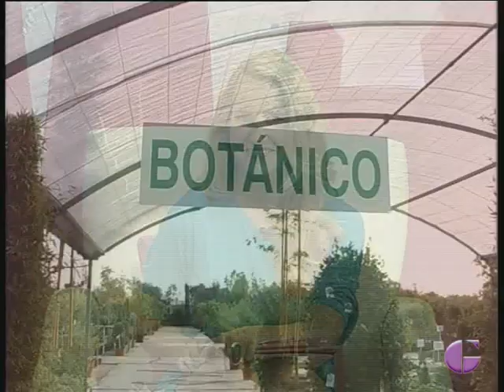Guadalajara al Día, 18 Octubre 2013 (1ª Parte)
Programa magazine GAD de Televisión Guadalajara correpondiente al día 18 de octubre de 2013. 1ª parte.